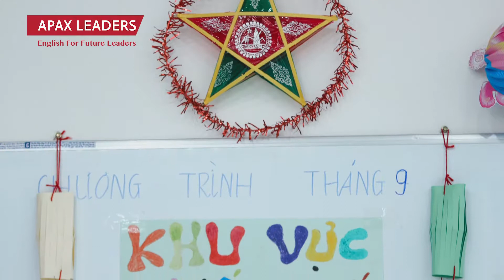TRUNG THU Ý NGHĨA CÙNG "TRAO ĐÈN LỒNG, GỬI YÊU THƯƠNG"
"Con cảm nhận như thế nào về hành trình Trao đèn lồng, gửi yêu thương của mùa Trung thu năm nay?"

🌝 Hãy cùng Apax Leaders lắng nghe những chia sẻ của các em học viên về hoạt động làm đèn lồng, đấu giá gây quỹ vừa qua nhé!